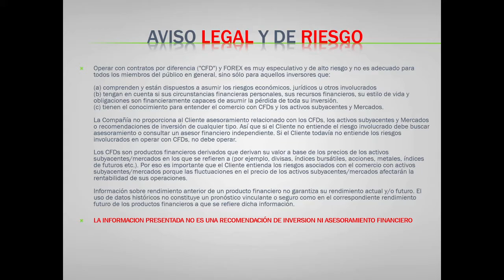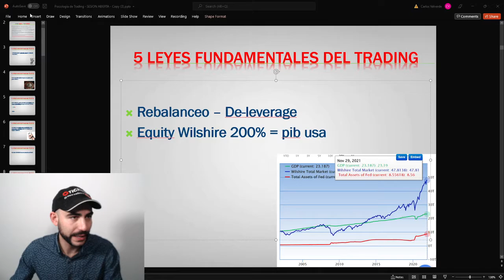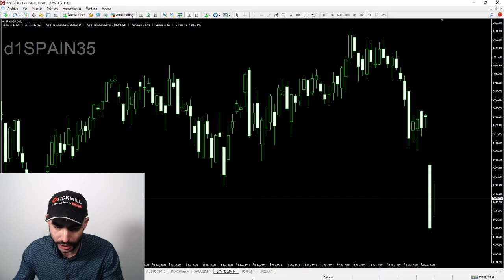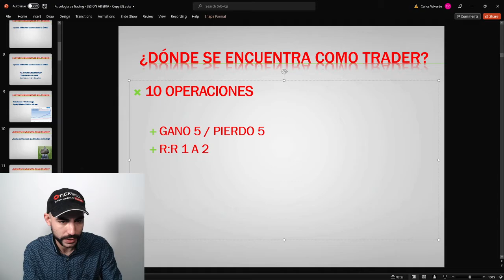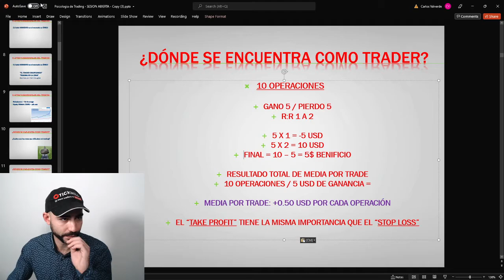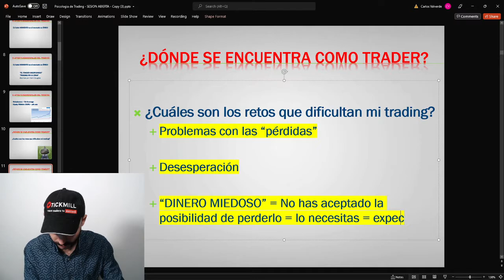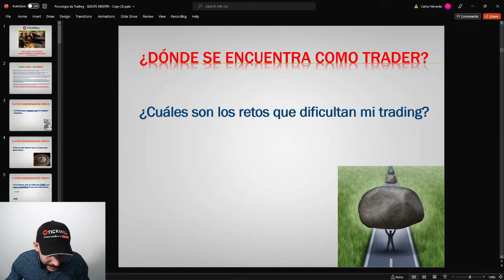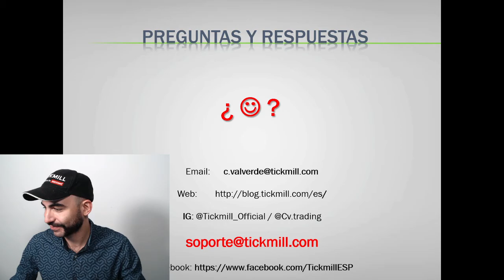Psicología de Trading: Sesión Abierta de Preguntas - 29 Noviembre 2021 - Mejora del Trader